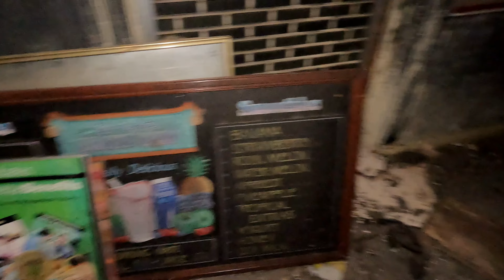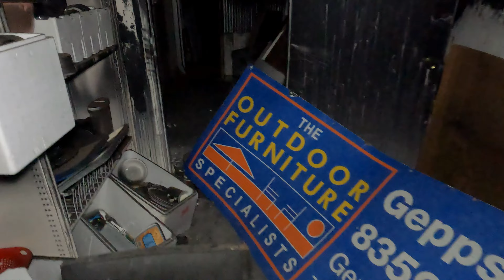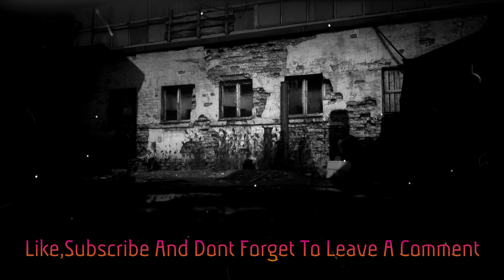Burnt Out Community Centre So Much Stuff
Burnt Out Community Centre Urban Exploring
Its not just country places I film I was given this location by one of my subscribers and thought I should check this one out. Hey guys this is a very creepy place I was debating if I should go and film it when we got there I didn't really like the vibe I was getting from it. Its a burnt out community centre. But when going in I wasn't wearing a mask and breathing in soot from a fire bad me, so much stuff inside a kitchen full of pots and pans to a rec room full of chairs and stuff. I'm thinking maybe a opp shop might of been there at one stage but anyway guys lets explore this one.